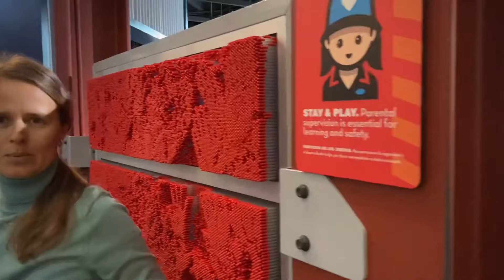Kids Discovery Huntersville, 2022_04_18